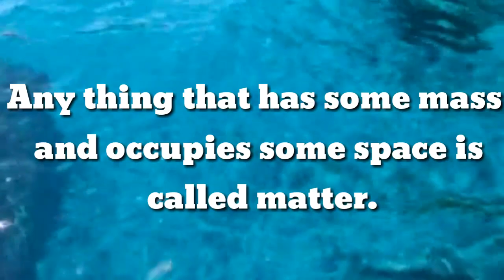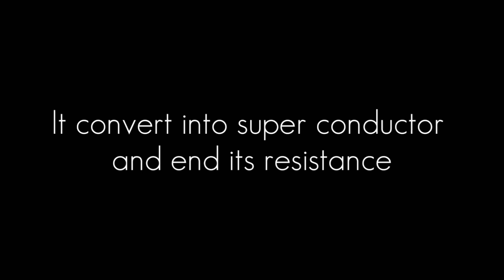Matter का 4th & 5th state क्या है || what is 4th and 5th state of matter || with facty city